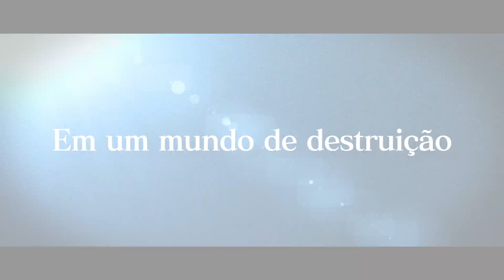JUMP FORCE Deluxe Edition - Trailer Nintendo Switch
JUMP FORCE Deluxe Edition vai chegar ao Nintendo Switch em 28 de agosto com mais de 50 personagens disponíveis! Este jogo de luta é o crossover definitivo entre as franquias mais épicas publicadas pela lendária revista Weekly Shonen Jump, incluindo DRAGON BALL, Naruto, One Piece, Cavaleiros do Zodíaco, Yuyu Hakusho, Bleach, Hunter X Hunter, Yu-Gi-Oh e muito mais!